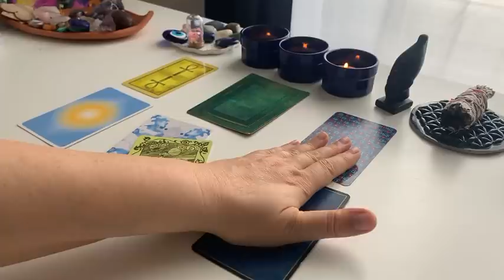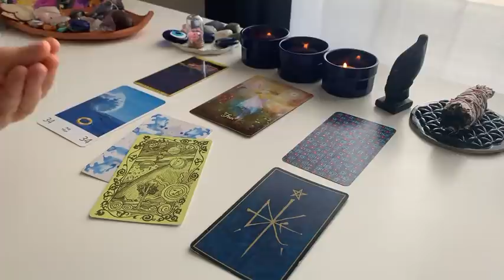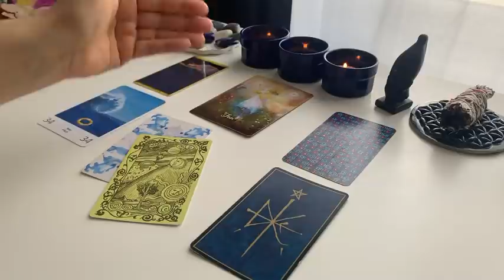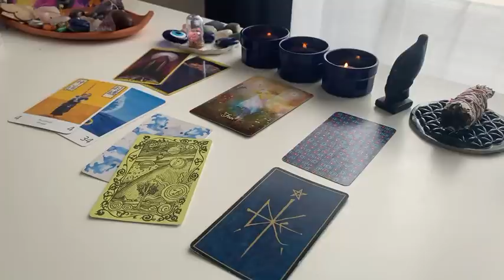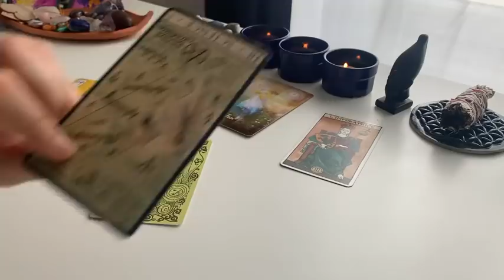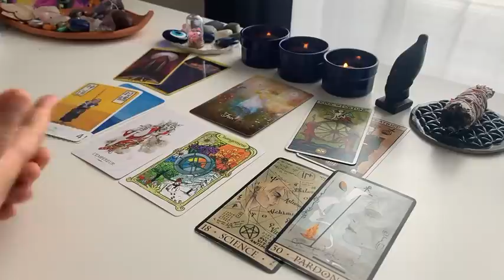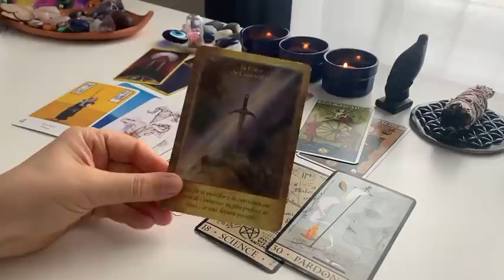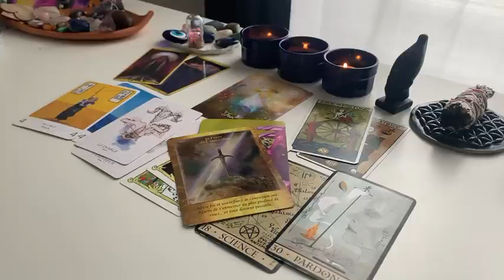Ce week-end en Amour on fait le grand ménage 🧽🧹 ♥️🥰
🍀Rdv Dimanche en LIVE à 9h55🙏🏻
sur mon compte instagram: Sylvie_Barrain ❤️🙏🏻❤️pour le brunch des guides  🧚🏼‍♀️